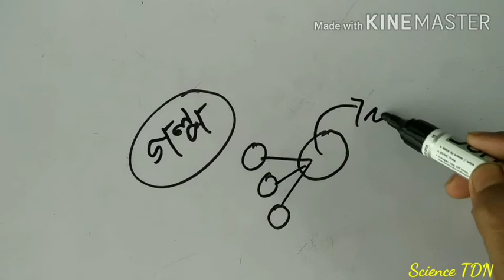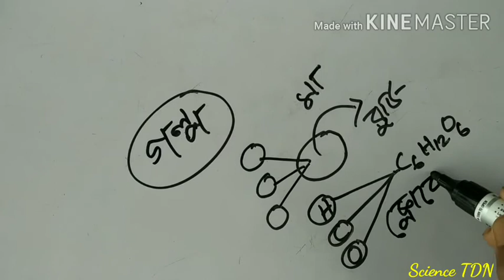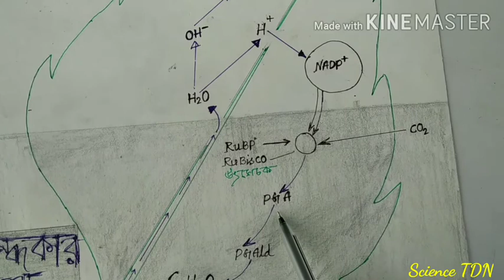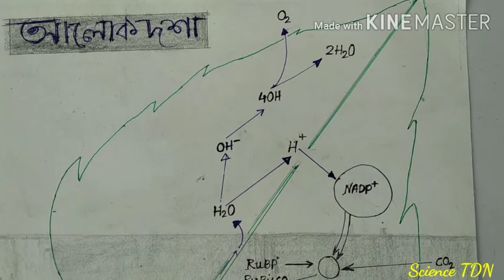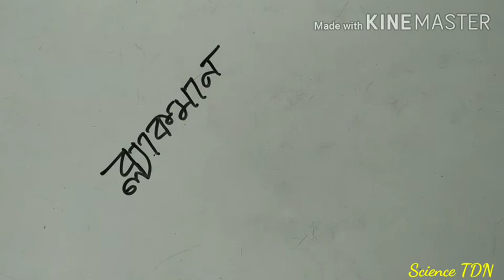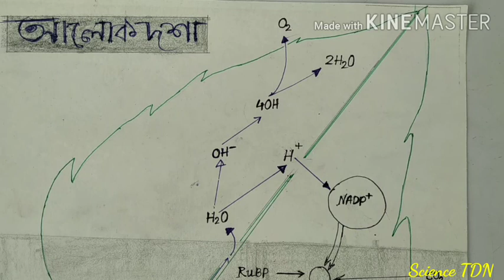CLASS 9 LIFE SCIENCE PHOTOSYNTHESIS//BENGALI TUTORIAL//PART I//WBBSE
Hello STUDENT
Today we will learn a very important topic Photosynthesis. Please watch the video till the end. Share and like👍 the video if you really like it.
PHOTOSYNTHESIS class IX new syllabus WBBSE#ScienceTDN#Photosynthesis#Lifescience#Bengalitutorial#সালোকসংশ্লেষ#ClassIXlifescience#Photosynthesisclass9#WBBSE#Photosynthesisinbengali#Photosynthesisforbengalimedium#Saloksangshles# নবম   শ্রেণীজীবনবিজ্ঞান#Photosynthesisforclass9#Lifescienceforbengalimedium#Photosynthesisinbangla#বাংলায়সালোকসংশ্লেষ
Please download the free 📝 (NOTES) in pdf format of this video from the link given below👇